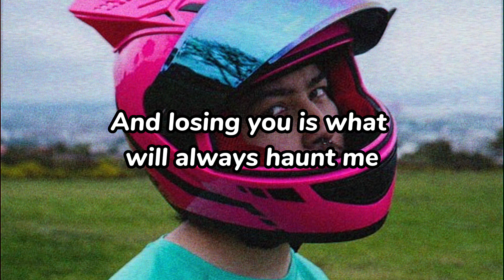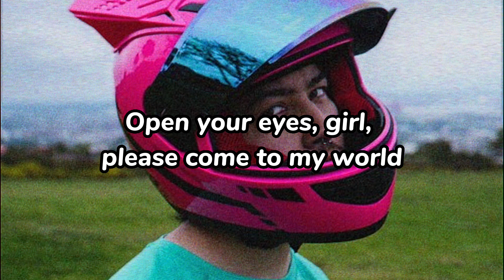tuv - alien love song (Lyrics)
i mean that 😘 🐂 💨